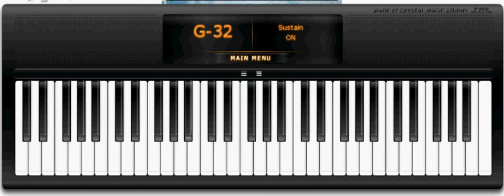Owl city fireflies by RhyzoR virtual piano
Owl city Fireflies piano